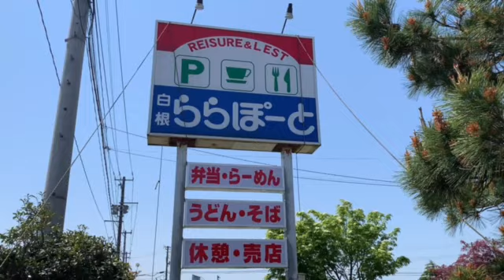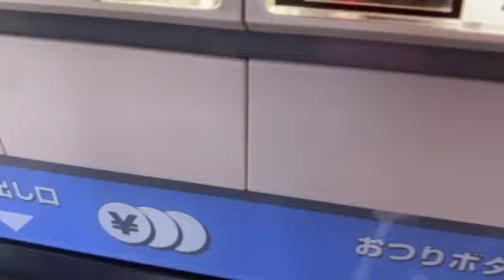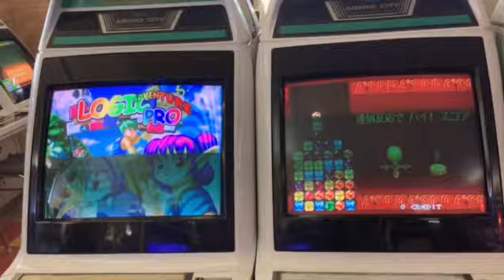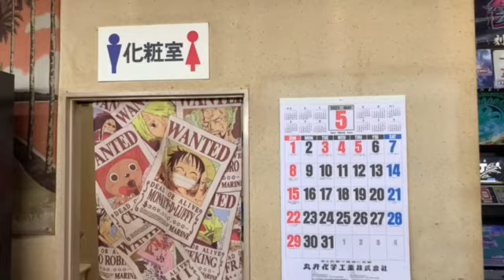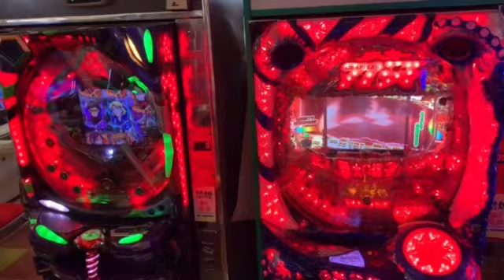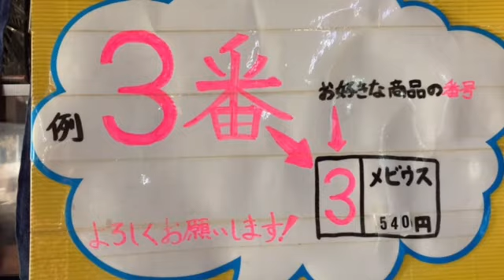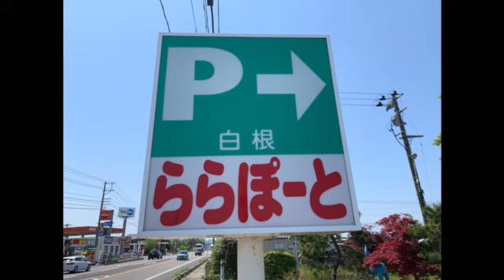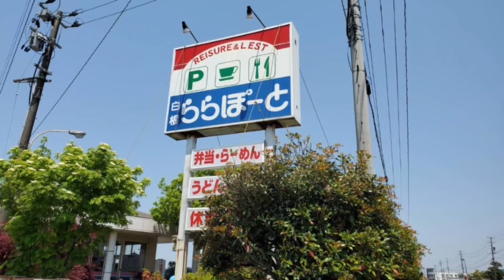2022年5月5日の「ららぽーと」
「ららぽーと」第二弾です。
こどもの日に行きました。
晴れた日、青空と太陽のまぶしさが、ららぽーとに良く似合います。
何を食べようかと迷い、お店の方にお聞きしたところ「焼肉定食」との回答をいただきました😄
今回は「焼肉定食」と「天ぷらうどん」をいただきました(イカ天追加)。

「焼肉定食」美味しかったです✨
天ぷらうどんは、安定の旨さ❗

メニュー制覇したい💃🎉

懐かしのゲーム。
懐かし美味しい定食。

お近くの方で毎日通われている方も多いとの話。うらやましいです😄

「ららぽーと」が、一番大好き💕
昭和の雰囲気満載、みんなのオアシス。

私は宣言します。
「ららぽーと」が大好きです💓🎿

店が好きー✌️たたずまいが好き❤️

看板も好き。

勤めている方々も好き。

オーナー御夫妻、感謝💓💓
みなさん、ららぽーと。
本物の「ららぽーと」にお越しください。